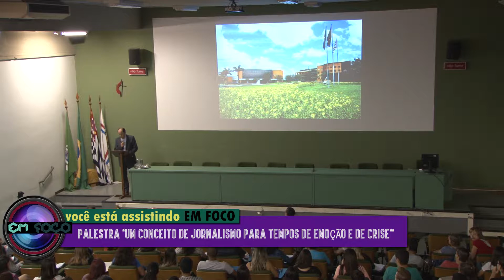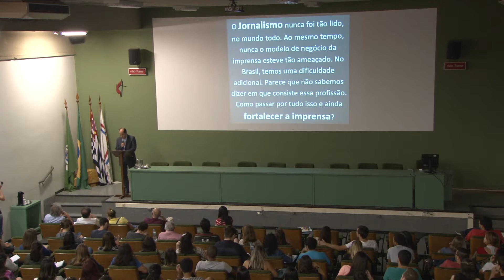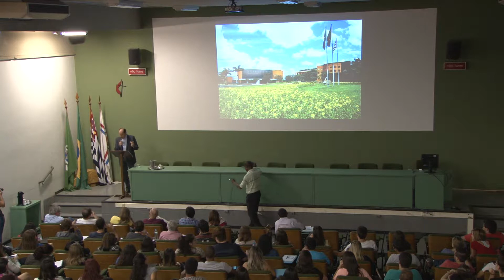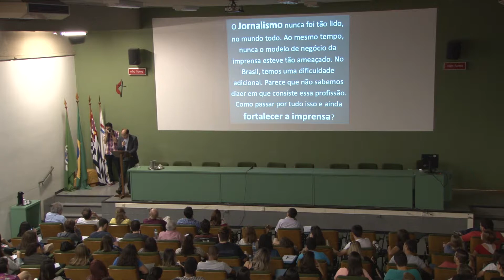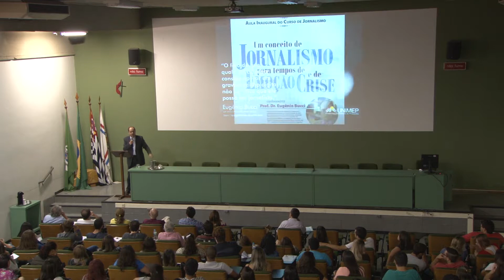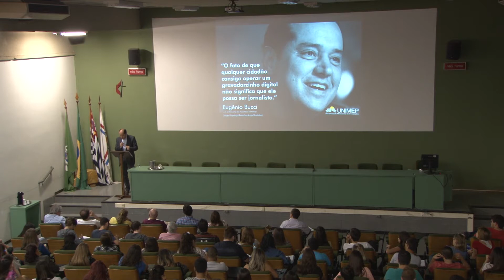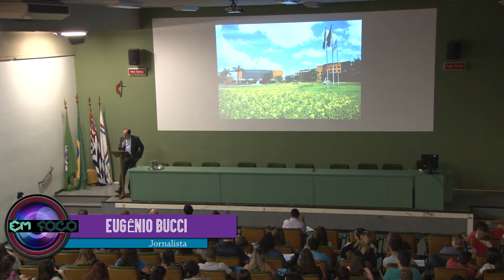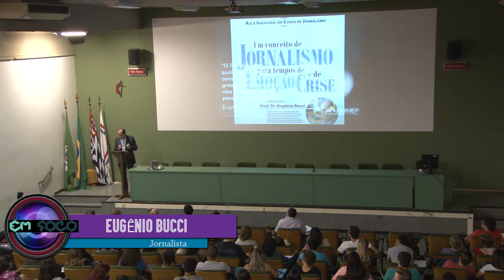Em foco - Palestra Eugenio Bucci